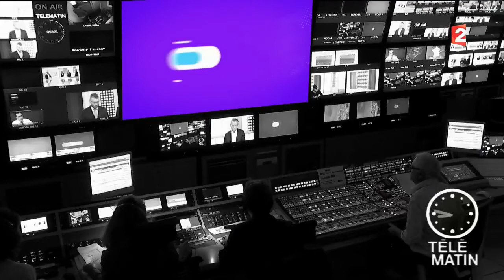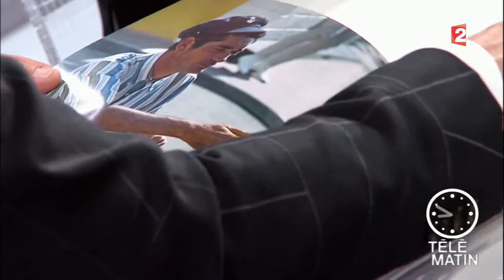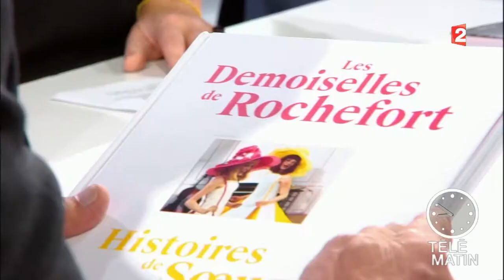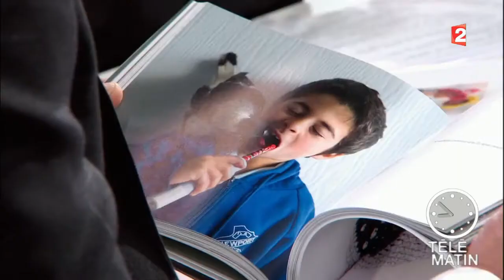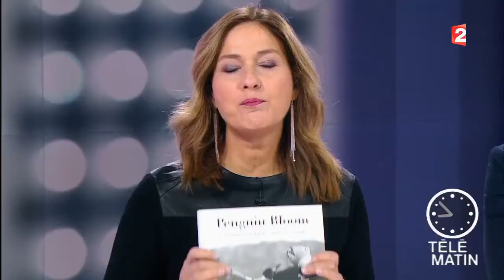Mots - Actu Livres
- « Les demoiselles de Rochefort, Histoires de sœurs », de Elsa et Natacha Wolinski (La Martinière)- « Penguin Bloom » de Bradley Trevor Greive (JC lattès)